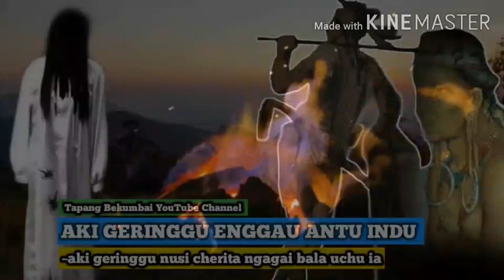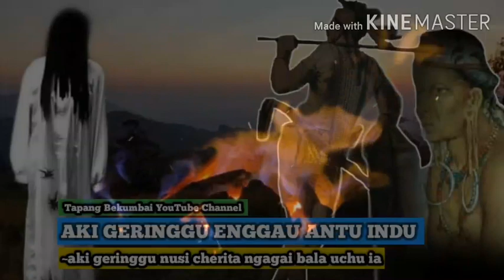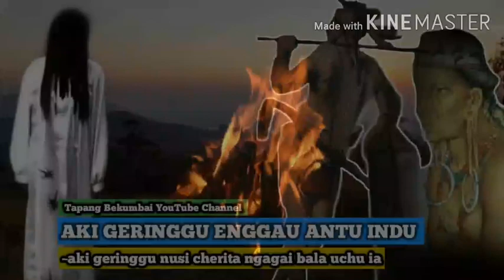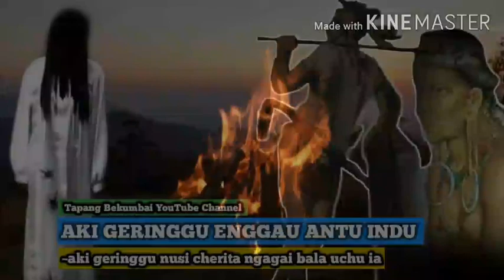AKI GERINGGU ENGGAU ANTU INDU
Tapang Bekumbai